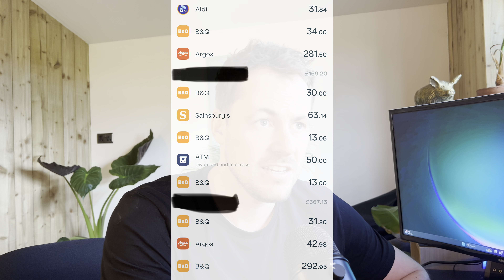Rent-to-Rent: The Shocking Truth Revealed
Warning: The Truth About Starting in Rent to Rent — What I Wish I Knew Before Diving In**

Join me as I reveal the hard truths and essential lessons I wish I knew before diving into the Rent to Rent business. This video is a must-watch for anyone considering starting a Rent to Rent venture. Learn from my experiences and avoid the common pitfalls that many new investors face.

Our discussion begins with an overview of the Rent to Rent model, highlighting both its potential benefits and hidden challenges. I'll share the realities of dealing with landlords, agents, and tenants, and the unexpected obstacles that can arise. Understand the level of commitment and risk involved, and why having a clear plan and thorough knowledge is crucial for success.

Next, I'll discuss the importance of proper education and mentorship in the Rent to Rent business. Learn how to prepare yourself for the market, from understanding legal requirements to mastering negotiation tactics. I'll also share personal anecdotes and real-life examples of the mistakes I made and the valuable lessons I learned along the way.

✅ **3 HACKS TO GET GOING** - Get your free downloadable Rent to Rent Cheat Sheet:

Explore more about Rent to Rent, R2R, R2RSA, and the essential truths of starting in this business. Learn from real-life examples and get inspired to start your journey in Rent to Rent with your eyes wide open.